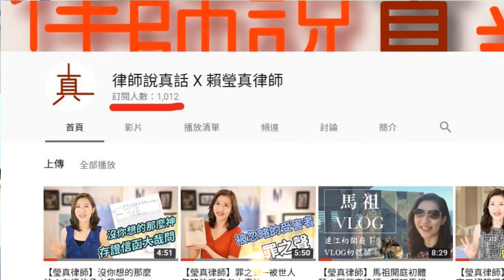【瑩真律師】訂閱破千啦！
謝謝大家的支持
律師說真話的訂閱終於破千啦(灑花
雖然只是一個小小的里程碑
瑩真律師也會繼續努力帶給大家更多優質的影片的
謝謝大家啦！！！